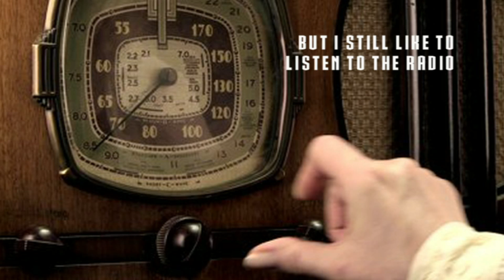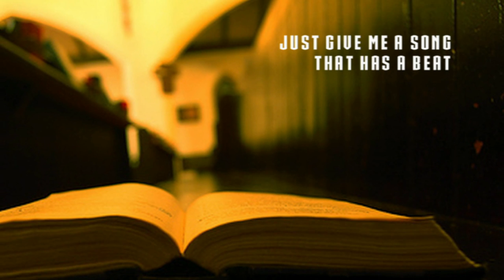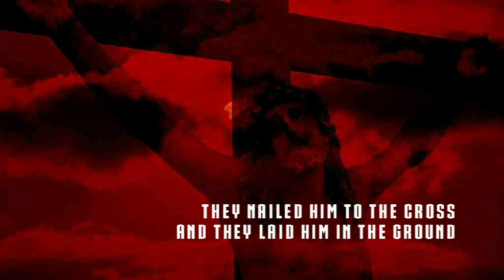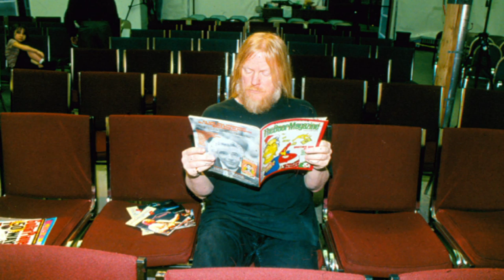Larry Norman - Why Should The Devil Have All The Good Music? - [Acoustic Live]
Larry Norman - Why Should The Devil Have All The Good Music? ~ Track 4

From the Album "Totally Unplugged (a)Live And Kicking" ~ Street Level Records ~ 1994
An amazing solo acoustic live album from one of the finest singer/songwriters in the last three decades. This set includes some long established classics such as "Watch What You're Doing", "Why Should The Devil Have All The Good Music", "I Hope I'll See You In Heaven" and "A Woman Of God". Despite their age these sons still sound fresh although these oldies are generally wheeled out and spiced up with some humor to lighten up the mood before the serious stuff-begins. The "serious stuff' is the material from 'Stranded In Babylon' and an unexpected cover version of "Weight Of The World" by Don Was. What makes this album great is an astonishing vocal performance throughout most of the set. I thought he sounded great on previous live albums 'Stop This Flight' and 'Live At Flevo' but here Larry surpasses those occasions and manages to sound just like he does on the live side of 1970's 'Street Level' album. Armed with just his old Spanish guitar and his stunning voice Larry transforms boring album tracks like "Baby's Got The Blues" and "I Will Survive" and makes them some of the highlights in this intimate and intense set. These performances bring out a beauty in the lyrics that the album versions don't. There's an added poignancy throughout the set as this concert was Larry's first after the massive heart attack which nearly killed him in 1992 and you get the impression that many of the songs have taken on a new meaning for Larry; the key line in "Why Should The Devil..." is now "I ain't dead yet!". Also contains "Step Into The Madness", "Let The Rain Fall Down" and "All The Way Home". A classic album that will never date. The good news is that there are more tapes from the same concert which will be brought out if there is enough interest in volume one. Well worth the effort.